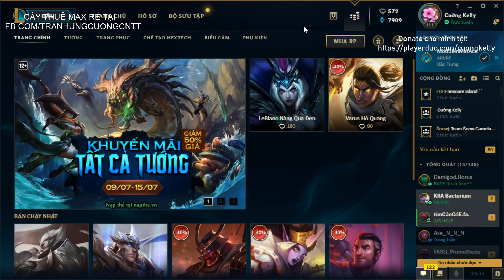Khi Hecarim Biến Thành " MA TỐC ĐỘ " HỐT XÁC TỪNG THẰNG